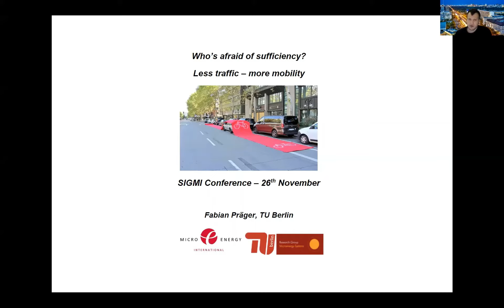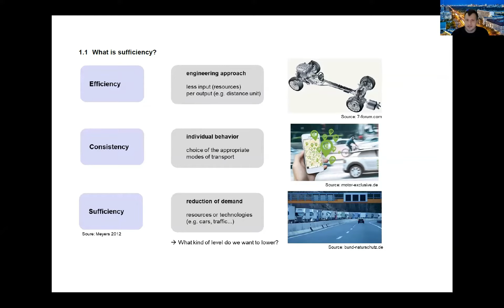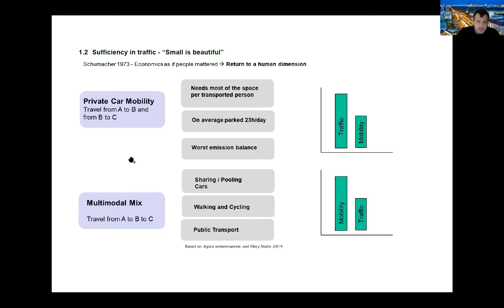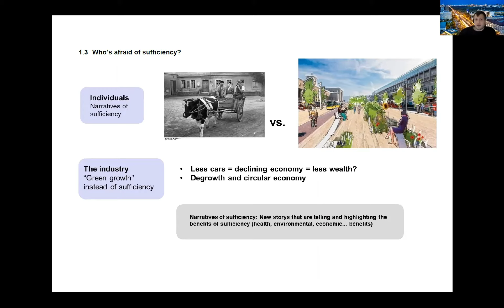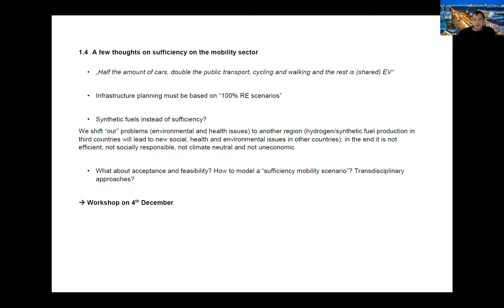SIGMI Conference on Sustainable & Inclusive Mobility - Sufficiency in Mobility by Fabian Präger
Fabian Präger from TU Berlin addressed the topic of "sufficiency" and connected it with mobility in his talk "Who’s Afraid of Sufficiency? - More Mobility with Less Traffic".

To learn more about the MicroEnergy Research Group visit our

You can also check out our Instagram, Twitter, and LinkedIn to keep up with new events and publications.